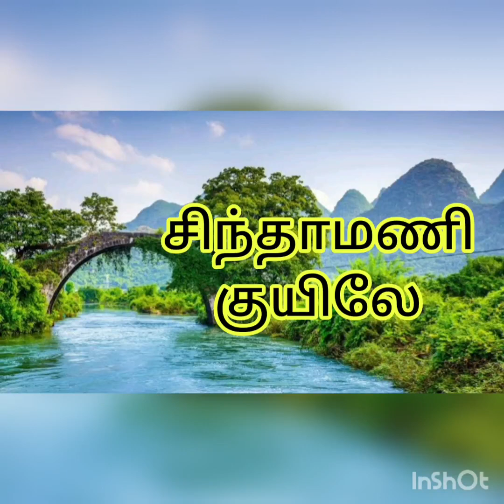🌿💝🍀Sinthamanikkuyile Manakkum Puthu Singara 🌺🌻Tamil song in digital music. Use 🎧